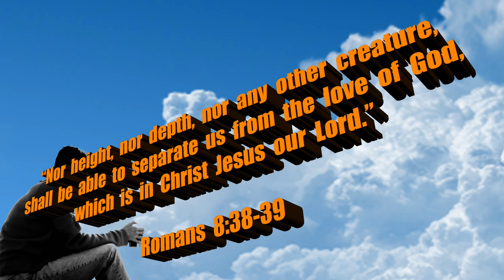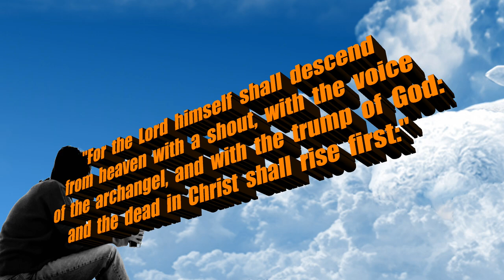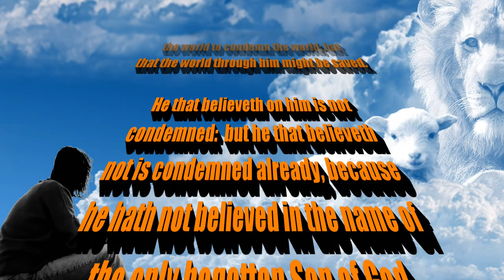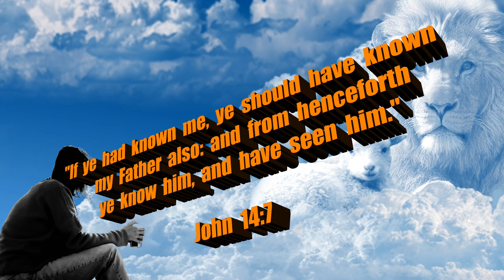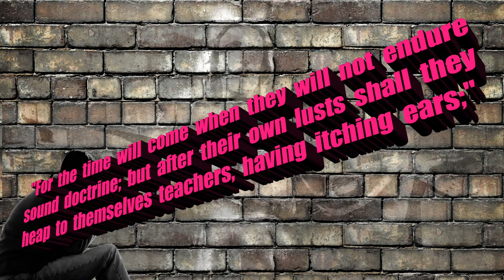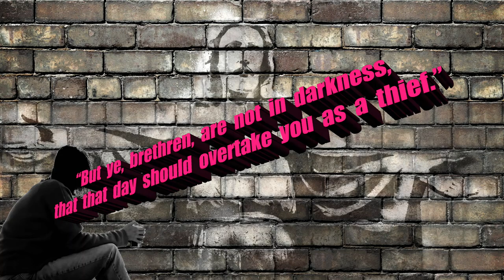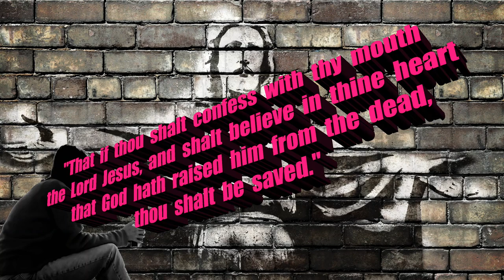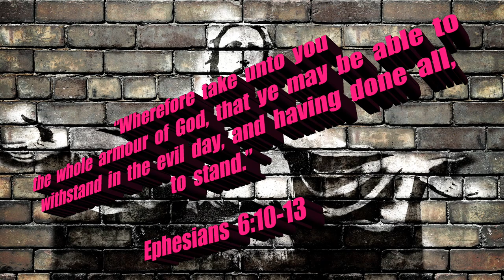LOOKING FOR THAT BLESSED HOPE | THE RAPTURE IS IMMINENT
Scriptures:
Authorized King James Version

Original Imagery:
Engin Akyurt / Pixabay